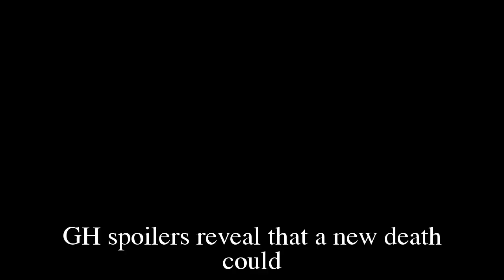GH Shocking Spoilers Austin leaves GH by death, Roger Howarth takes a break to return as Franco